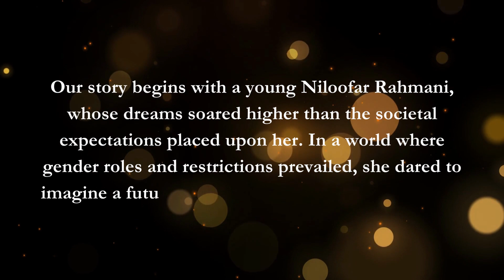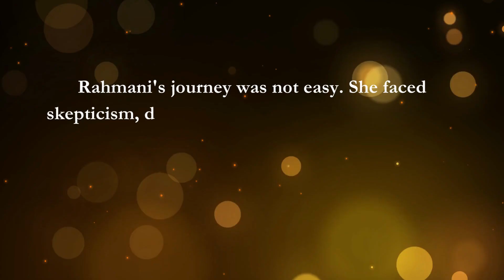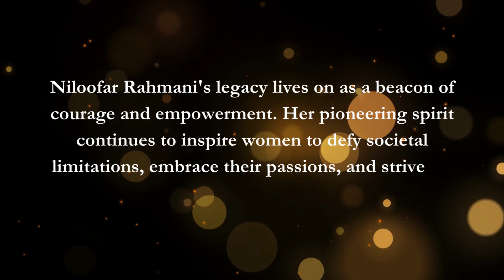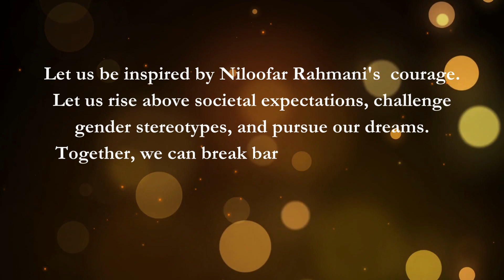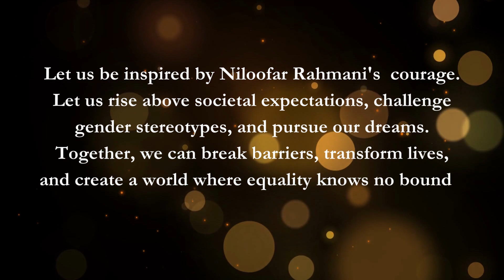Niloofar Rahmani: From Fighter Pilot to Global Inspiration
Niloofar Rahmani is a fighter pilot and global inspiration. She's the first Iranian woman to fly in combat and the first female pilot to score a victory in an F-16 air battle.

In this video, Niloofar Rahmani shares her story with the world. She talks about her career as a fighter pilot, her experiences as a female pilot in a male-dominated field, and her journey to becoming a global inspiration. If you want to know an Iranian woman who's making a big impact in the world, watch this video!